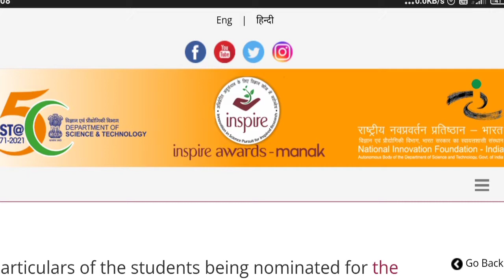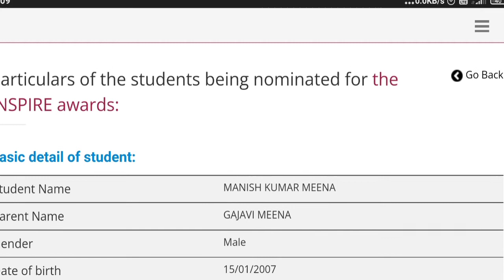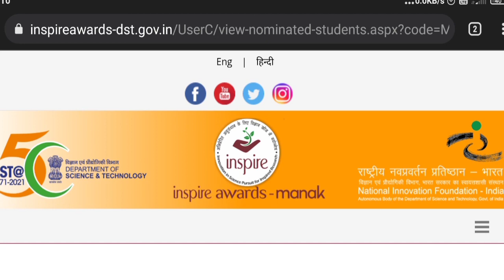Inspire award related problems